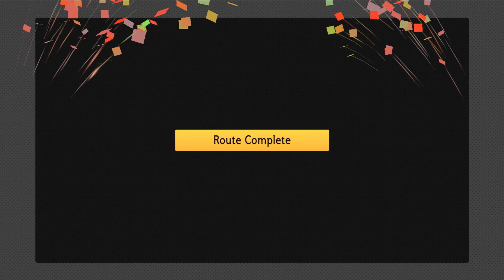New Update Bus Simulator 2023 Gameplay in Telugu From India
My pc config:
processer: Intel Core i9 9th gen
Graphic card: MSI RTX 2060 super
Ram : 16gb
Mother board: MSI Gaming plus
Cabinet: ANTEC
etc...